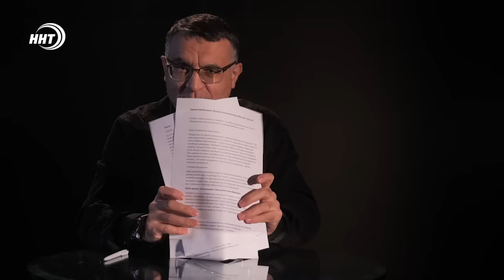Дагестанская эмиграция на службе зла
Так случилось, что интересы дагестанской эмиграции и украинских информационных войск совпали... В последние несколько недель усиленно отрабатывается тема сепаратизма; кто-то спит и видит сны об отделении Дагестана от России. Чтобы потом ввергнуть нас всех в  пучину огня и крови. Все подробности смотрите в авторской информационно-аналитической программе Ремарка – автор Ханжан Курбанов, политолог, директор Центра стратегических инициатив и политических технологий «Вектор»